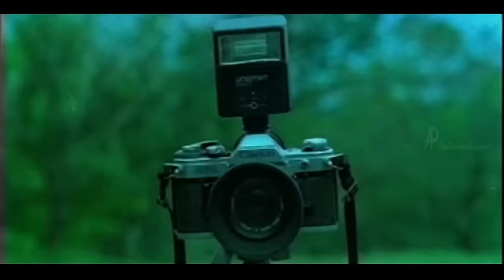Ponnaranjanam Malayalam Movie Scenes | Usha Is Confused About Her Preferences | API Malayalam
Watch Ponnaranjanam Malayalam Movie Scenes on API Malayalam. Ponnaranjanam is a 1990 Malayalam film, directed by Babu Narayanan and produced by Hameed. The film stars Abhilasha, Usha, Mahesh, Innocent and Adoor Bhavani. The film's score was composed by Kozhikode Yesudas.

Star Cast: Mahesh, Usha, Innocent,Adoor Bhavani, Mala Aravindan, Mamukkoya
Directed by: Babu Narayanan
Produced by: Hameed
Cinematography: V Aravindakshan
Edited by: G Murali
Release Date: 1990